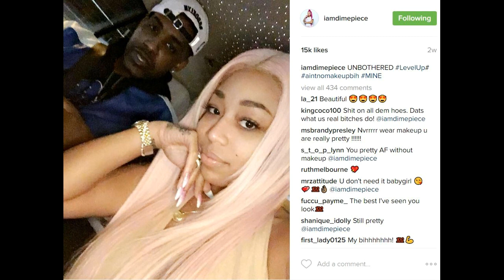all natural look & pink hairhat news! Dime Piece is the FINEST! LHHATL 6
Jessica Dime no makeup all natural look and pink hair hat news! Dime Piece is the BADDEST right now! Love and Hip Hop Atlanta Season 6 star is too beautiful for words!